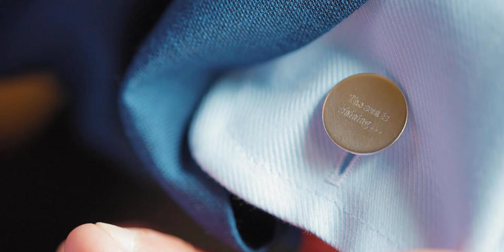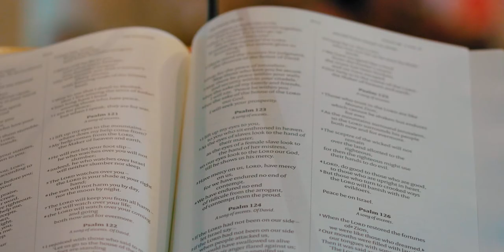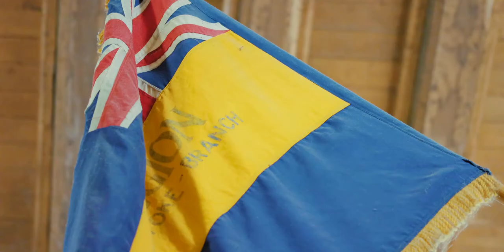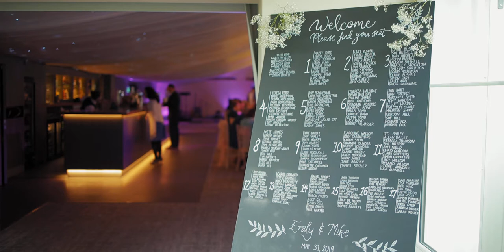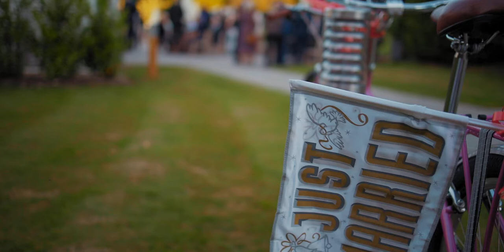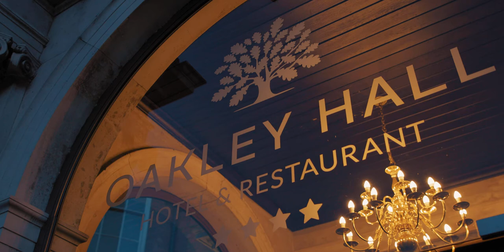Emily & Mike Bushell - Wedding Video 2019